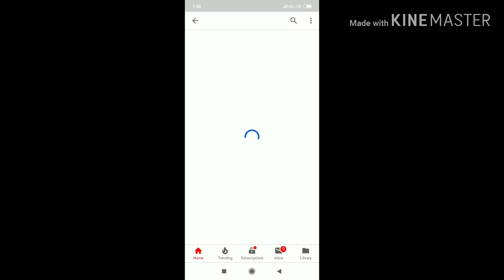Shout out√√ YouTube//Zukato official//Gaming channel//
This video is a shoutout for Zukato official channel.

Secured- Kaja Indian top, Kimmy and many.

Go like his page on Facebook @ Zukato official gaming.

                    @Limz darrell
                 @Alfred Smith.